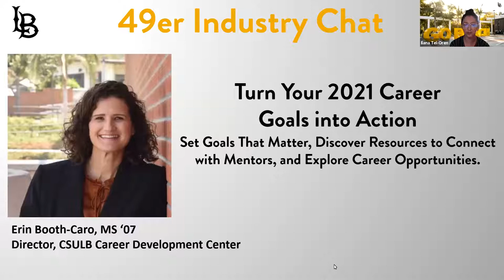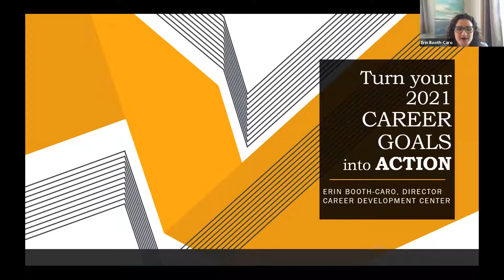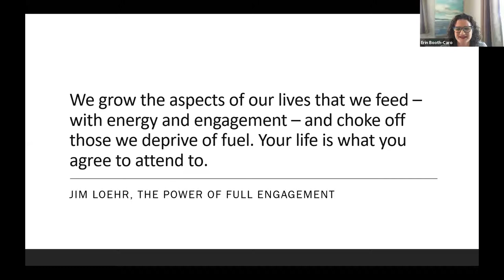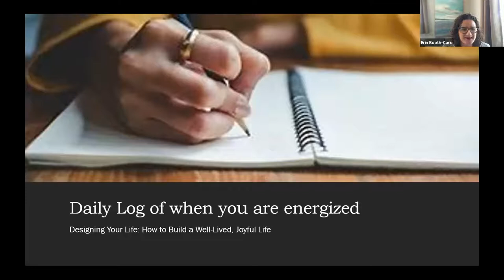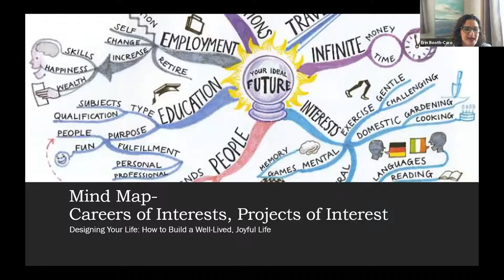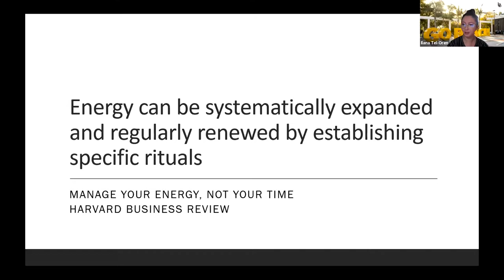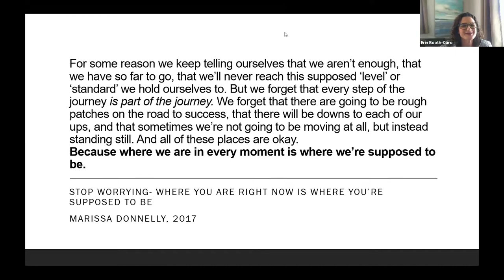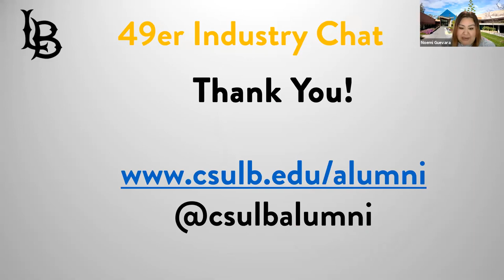Turn Your 2021 Career Goals into Action with Erin Booth Caro MS '07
Turn Your 2021 Career Goals into Action: Set Goals That Matter, Discover Resources to Connect with Mentors, and Explore Career Opportunities.
49er Industry Chat with Erin Booth Caro MS '07

Erin Booth-Caro is the Director of the Career Development Center at California State University, Long Beach. She has worked in career services for over fourteen years with a focus on career counseling, internship policy and procedures, and the integration of assessment and technology into student affairs. She received her Masters of Science in Counseling, Student Development in Higher Education from CSULB and her Bachelors of Arts in Sociology and Global Studies from University of California, Santa Barbara.